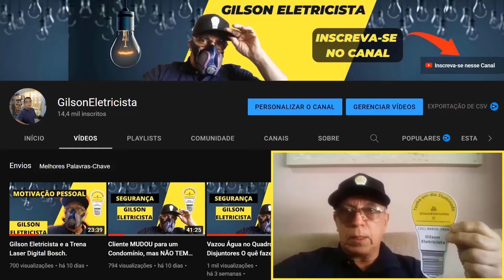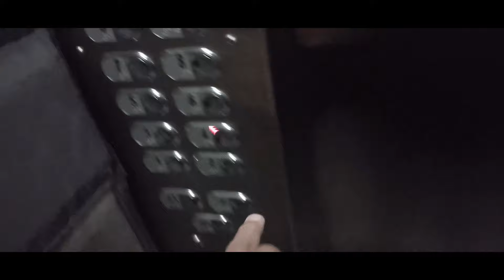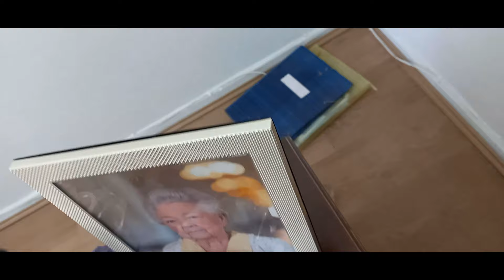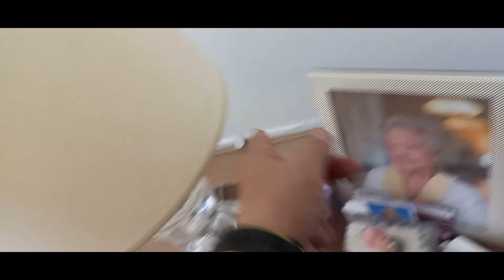Cachorro está roendo os fios expostos nos rodapés. O quê fazer ? - Curso Eletricista Online Light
- Vistoria Elétrica
- Lâmpadas LED
- Ar condicionado
- Chuveiro Elétrico
- Prumada
- Aumento de Carga
- Fiações Internas

- Bônus 3: Acesso Vitalício com novos treinamentos mensais
- Bônus 4: Apostilas de Estudos Atualizadas
- Bônus 5: Suporte Premium para tirar todas as suas dúvidas
- Bônus 6: Oportunidade de Trabalho com indicação de serviços
- Bônus 7: Dicas Secretas
- Bônus 8: Receba Equipamentos de até R$1400

Gilson Eletricista.